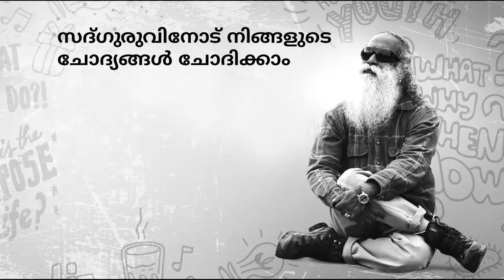നമ്മുടെ സംസ്കാരത്തില്‍ മൂന്ന് എന്ന സംഖ്യയുടെ പ്രാധാന്യമെന്താണ്? | സദ്ഗുരു മലയാളം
പ്രോട്ടോണ്‍, ന്യൂട്രോണ്‍, ഇലക്ട്രോണ്‍,  ബ്രഹ്മ, വിഷ്ണു, മഹേശ്വരന്‍ തുടങ്ങി മൂന്നെണ്ണമുള്ള പല കാര്യങ്ങളുമുണ്ട്. മൂന്ന്‍ എന്ന സംഖ്യക്ക് എന്തെങ്കിലും പ്രത്യേകതയുണ്ടോ? ശങ്കര്‍ മഹാദേവന്‍റെ ചോദ്യം ഇതിനെ കുറിച്ചാണ്.